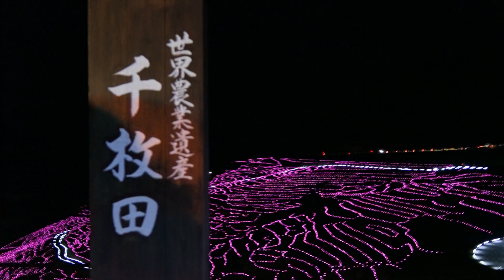2013 千枚田 あぜのきらめき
千枚田を彩る21，000個のLEDイルミネーション
ギネス世界記録に太陽光発電LEDの最大のディスプレイとして認定されました。